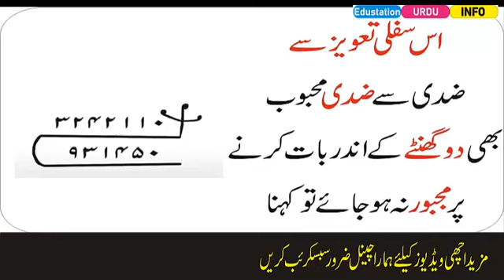Aunty Ko Behad Zyada Pyar Karne Ka Amal Wazifa-Edustation Urdu Info